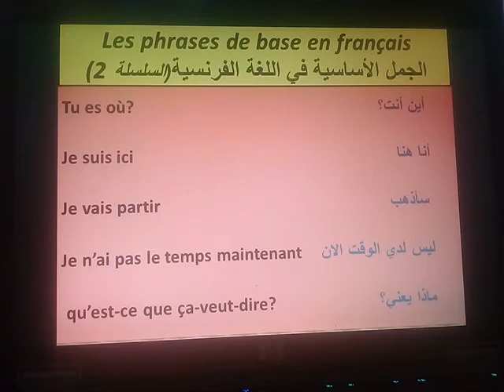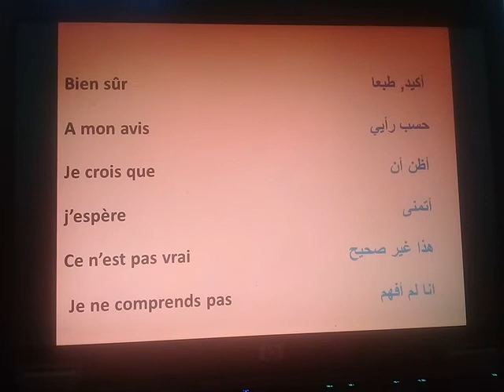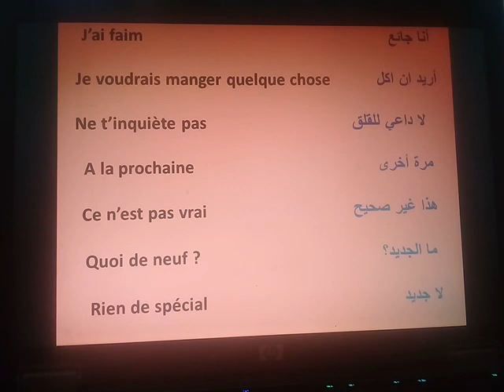الكلمات الأساسية في اللغة الفرنسية السلسلة 2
تعلم الفرنسية بطريقة بسيطة